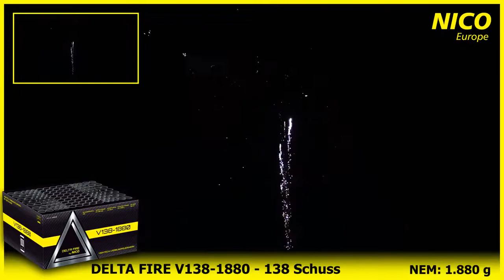82070 NICO Europe Delta Fire V138 1880 Feuerwerk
Delta-Fire V138-1880, 4er-Verbund 138-Schuss

Premium 4er-Verbund nacheinander in 4 Phasen geschossen.

Phase 1:

Große Brokat-Kronen, Goldlanzen, Chrysanthemen und Verwandlungssterne umrahmt von bunten Glitzersternen in 25 Schuss geschossen.

Phase 2:

44 in schneller Abfolge geschossene bunte Lanzen untermalt mit silbernen Feuertöpfen, gefolgt von 2 Salven mit roten Brokatkronen oder Crackling Chrysanthemen jeweils mit 8 Schuss.

Phase 3:

25 Goldweiden, Palmenwedel, tiefziehende Grünglitzer-Weiden und großkalibrige Verwandlungsstern-Buketts.

Phase 4:

44 Schuss schnell geschossene knisterne bunte Spinnensterne mit 2 Final-Salven zu je 8 Schuss mit Gold-Trauerweiden-Buketts mit anschließender Verwandlung zu Crackling-Chrysanthemen.

Effekdauer: ca. 120 Sek.

Effekthöhe: ca. 60 m

Kaliber: ca. 30 mm